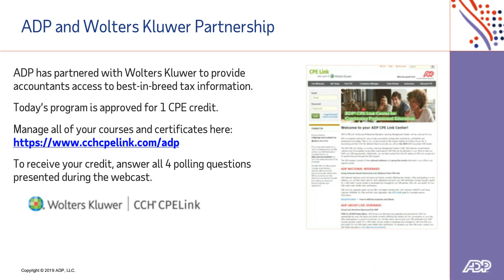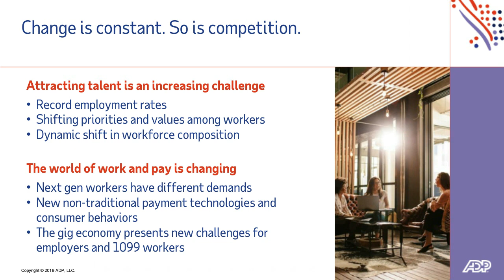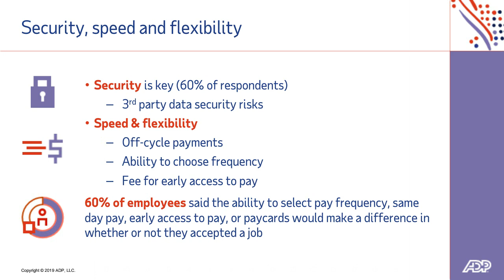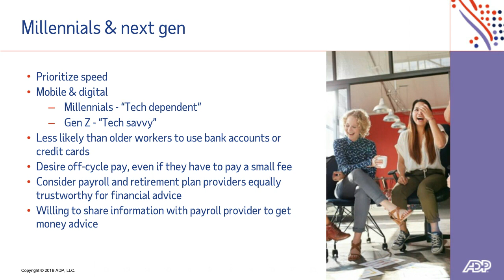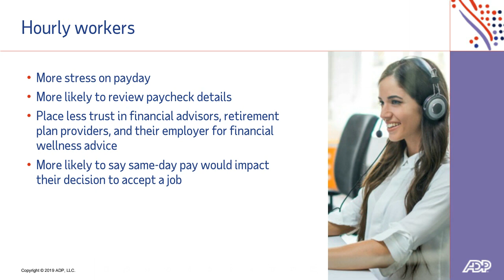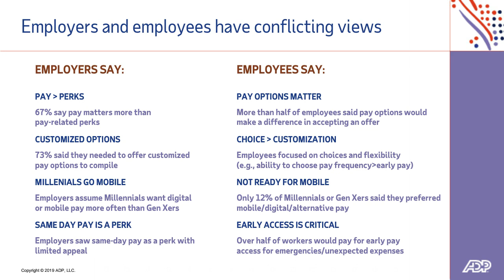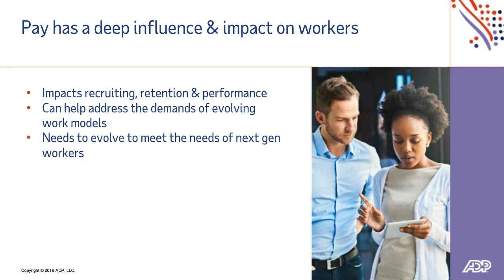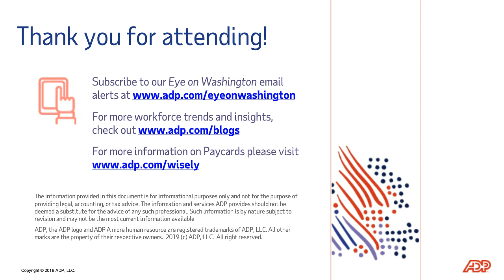Workplace Spotlight: The Evolution of Pay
Watch this installment in our Workplace Spotlight webcast series and receive critical insights from the ADP Research Institute on the evolution of worker pay and talent management.